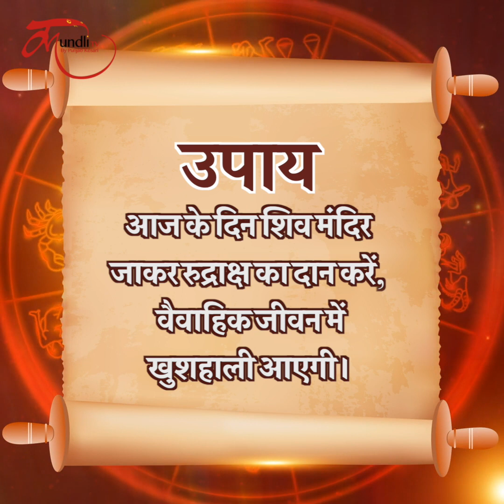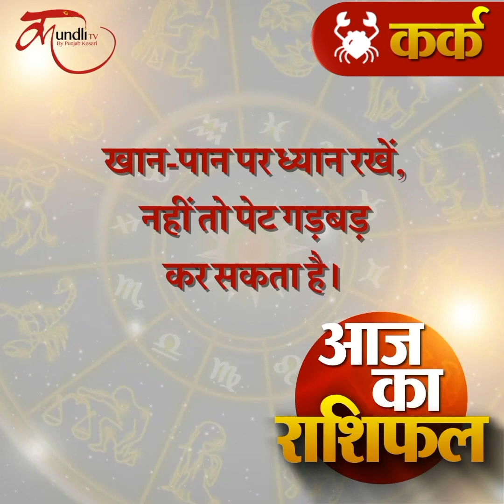Aaj ka rashifal | 29 May 2023 rashifal I Today horoscope I Daily rashifal I kundlitv